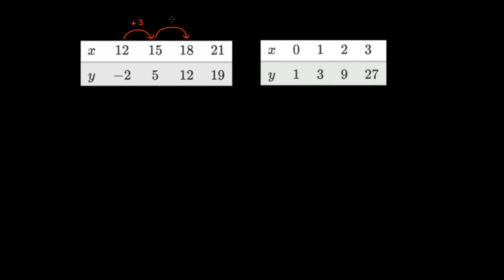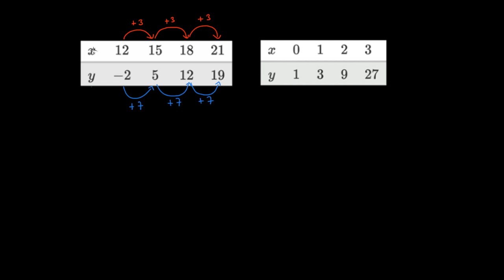Croissance exponentielle et croissance linéaire